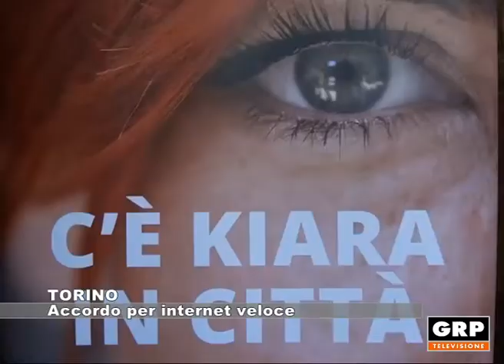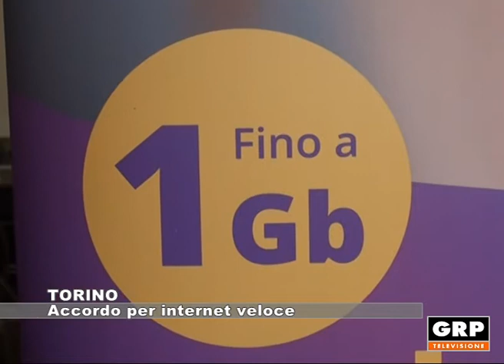TORINO: Accordo per internet veloce - 25.01.2018 - GRP Tv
BBBell, società leader in Piemonte in servizi delle telecomunicazione wireless, entra nel business della fibra ottica sulla città di Torino grazie a un accordo con Open Fiber.